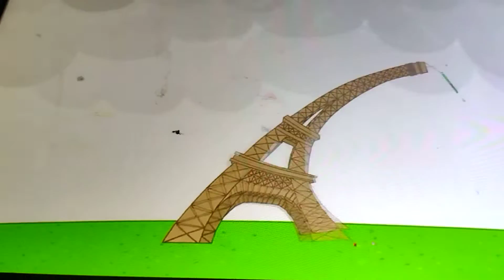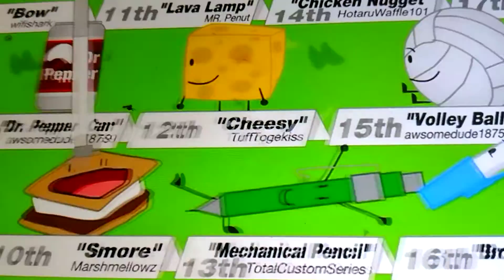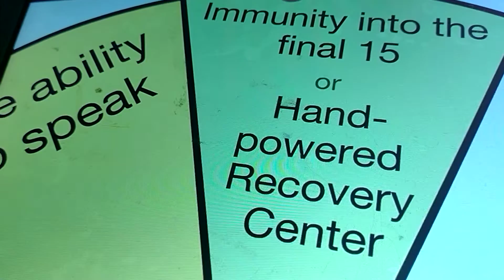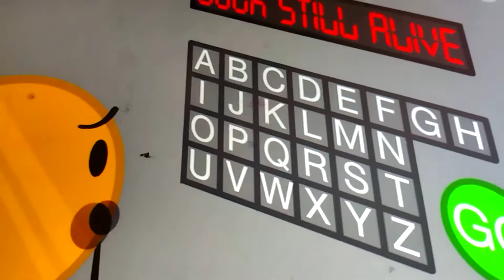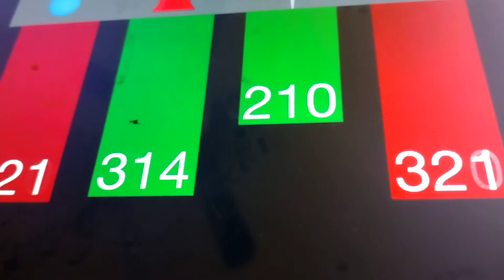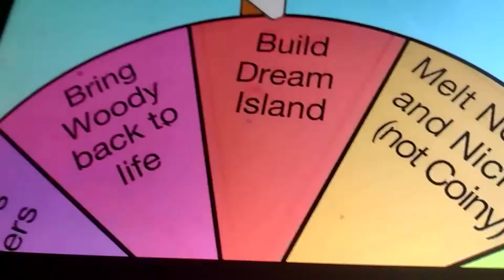March 13, 2022